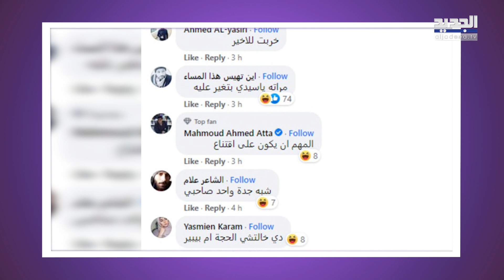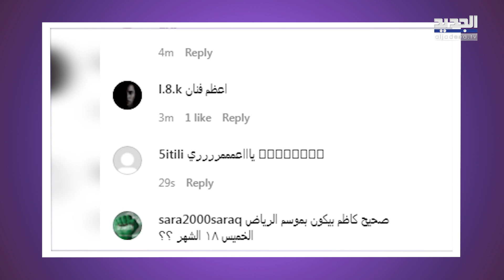مرض كاظم الساهر يتصدر! ديما بياعة خسرت كثيرا من وزنها والجمهور لم يعرفها! جاستين بيبر يرتدي الحجاب!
ظهرت الممثلة السورية ديما بياعة، في حفل خيري أقيم مؤخرًا، في دبي لدعم أطفال مرضى السرطان.
من ناحية أخرى، أثار المغني العالمي جاستن بيبر، جدلًا كبيرًا على مواقع التواصل الاجتماعي، خلال الساعات الماضية، وذلك بعد ظهوره بالحجاب في إحدى حفلاته في أميركا
وعلى صعيد آخر، صدم الفنان العراقي كاظم الساهر، جمهوره بصورة بدا فيها وجهه شاحبًا ومتقدماً في السن كثيرًا على غير عادته.